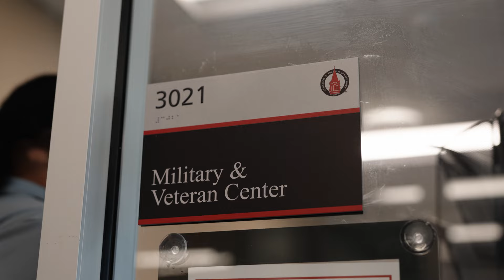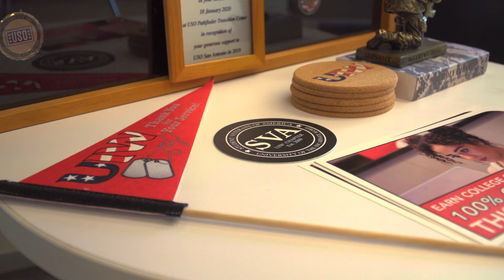UIW Military and Veteran Center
As a proud Yellow Ribbon School, the University of the Incarnate Word makes earning a degree affordable, accessible and flexible for our military and veteran students. Learn more about the Military and Veteran Center at UIW and how our community strives to serve those who have served our country.